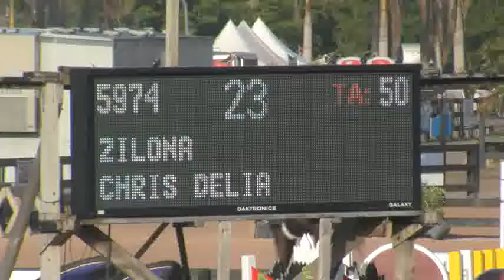Video of ZILONA ridden by CHRIS DELIA from ShowNet!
ZILONA ridden by CHRIS DELIA at WEF 12.  This round is from class 1022, $1500 Adequan 7/8 Year Old Young Jumper and finished 1 of 15.